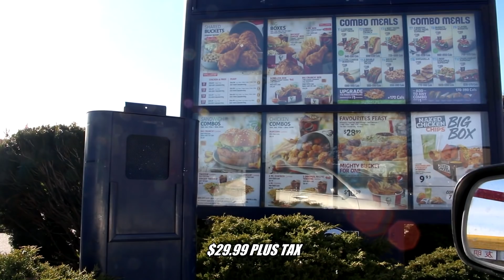16 PIECE KFC BUCKET CHALLENGE!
16 pieces of fried chicken from KFC. Challenging myself to eat it all without failing. Lets go!

↪︎INSTAGRAM.com/superkidknowlegde/
↪︎TWITTER.com/SuperSmartieD
↪︎FACEBOOK.com/SuperDuperSmartie

↪︎Free Rap Beats | Hip-Hop Instrumentals (youtube)

Thank you all for tuning into SuperDuper